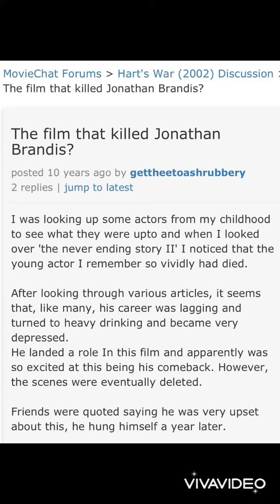Rachel Zegler: Costar's scenes might get cut. Unprofessional and irresponsible!!